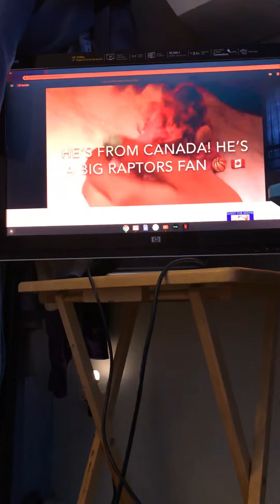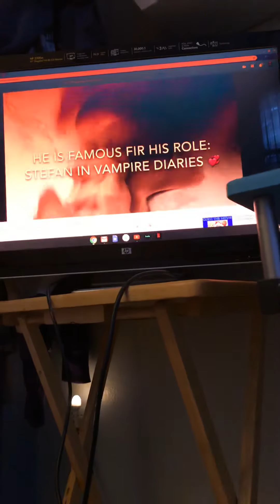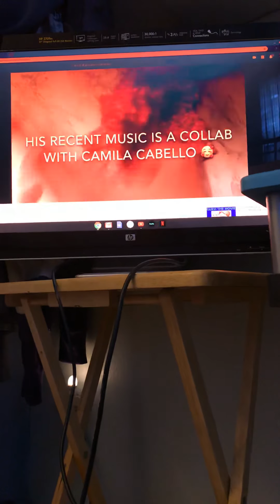Guess the celebrity